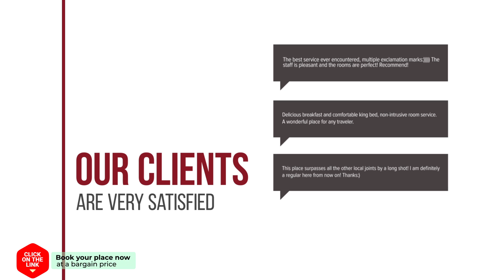Gord Chiang Mai hotel review | Hotels in Chiang Mai | Thailand Hotels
Gord Chiang Mai hotel video review. Hotels in Chiang Mai, asian 3 stars hotels.